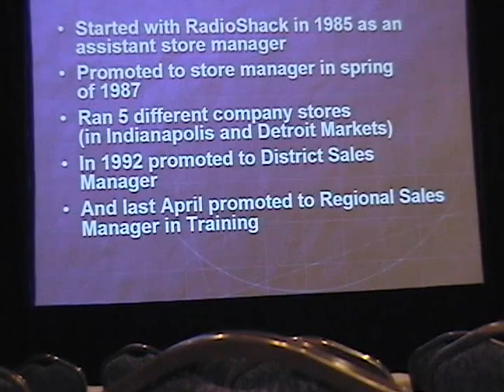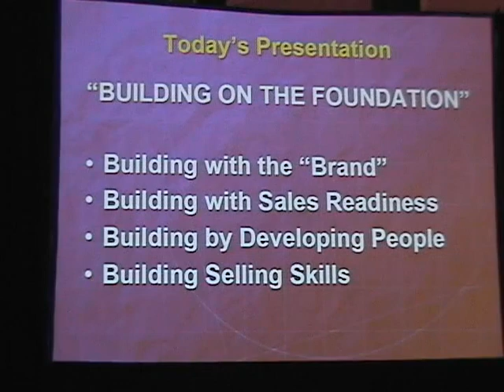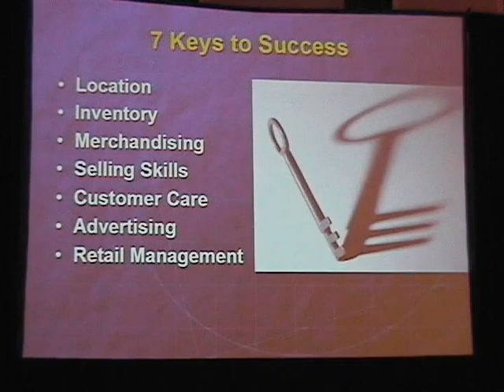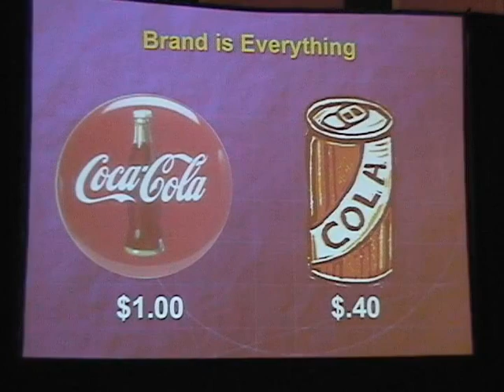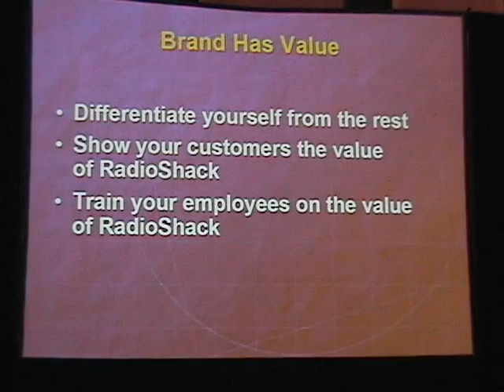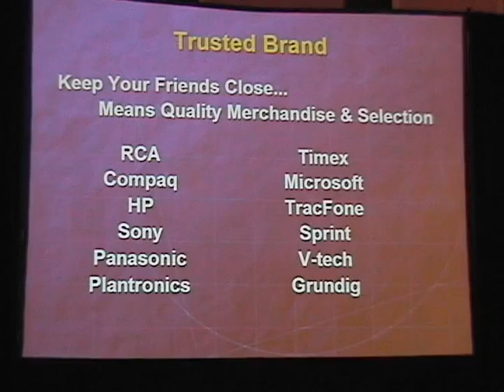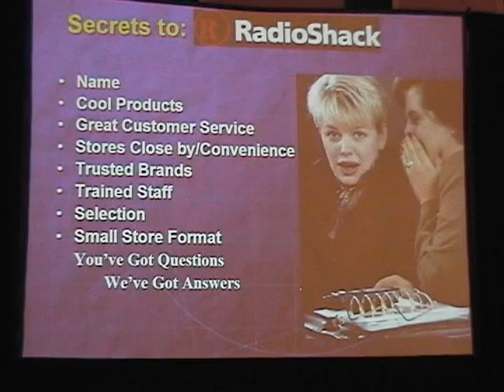Collins Career Institute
Collins Career Institute Project